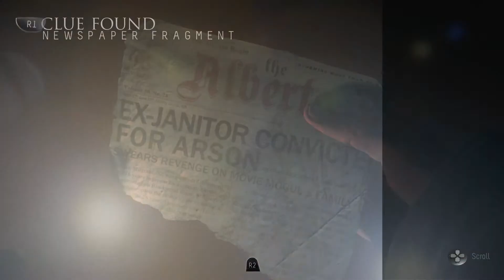Let's Play: Until Dawn | #4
What is Until Dawn?

Until Dawn is an interactive drama survival horror video game developed by Supermassive Games and published by Sony Computer Entertainment for the PlayStation 4. It was originally scheduled to be released on the PlayStation 3 and feature PlayStation Move support, but in August 2014, the game was reintroduced as a PlayStation 4 exclusive, and was released worldwide in August 2015.

Until Dawn was met with a positive critical response upon release, with praise directed at the visuals, 'choice' mechanic, horror elements, music, characters, voice acting, and gameplay design. Most of the criticism the game drew concerned the second half of the story, the camera angles, character movement, and the game's partially linear plot.

Until Dawn is designed to be played multiple times, as players cannot see all content with a single play-through. Each playthrough lasts about nine hours in length and the game mechanics utilize an in-game system called the "Butterfly Effect" in which any choice of action by the player may cause unforeseen consequences later on. For example, locating a weapon in an earlier chapter may allow the player to pick it up down the line when a chase scene leads back to the same room. Throughout the game, players will make difficult decisions during ethical or moral dilemmas, such as sacrificing one character to save another. The Butterfly Effect system blurs the line between right and wrong decisions and it is possible for players to keep all eight characters alive as well as having all eight of them die, allowing for many different paths and scenarios as well as offering several different endings for each character. Until Dawn has a strict auto-save system to prevent players from reloading a previous save file to an earlier point in the game if they regret an in-game decision they have made. The only way to change the player's choice is to restart the game from the beginning or continue to the end and start a new game. The developer has stated that Until Dawn has "hundreds of endings" but that should not be taken literally. Different endings have different variations depending on the combination of characters alive at the end of the game.

Until Dawn was announced for the PlayStation 3 at Gamescom 2012 and was originally set to use the PlayStation Move controller. It was announced as a first-person video game, and the players were expected to use the PlayStation Move controller to control the flashlight and torch, as well as to switch between the game's eight different playable characters. It was developed by Supermassive Games, who had previously worked on other PlayStation Move games including 2010's Start the Party!. A trailer and gameplay footage was shown to the public.

The game was originally set to be released in 2013. However, no more details about the game were provided, and the game had not been released as of late 2013. Until Dawn was reportedly cancelled, but Supermassive later clarified that the game was still in development.

Until Dawn was re-introduced at Gamescom 2014. The title now served as a PlayStation 4 exclusive and would shift to a third-person perspective. The PlayStation Move feature was replaced by the DualShock 4's motion sensor. In addition, the torch feature was scrapped in favor of a more traditional level approach, with the characters becoming playable at different parts of the game. In addition to the trailer, a gameplay demo was released. According to Supermassive, the game's transition from PlayStation 3 to PlayStation 4 has led the developer to rebuild the game and to rewrite its story, so as to create a more cinematic experience, and to make the game to feel "darker and fundamentally more terrifying". It has also been revealed that Until Dawn would utilize the upgraded Killzone Shadow Fall engine.